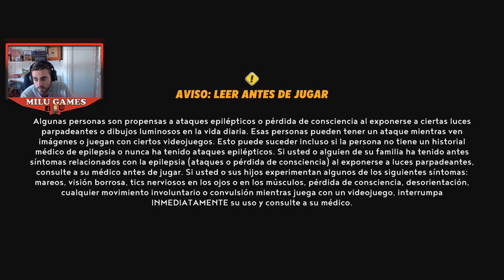PREMIUM 3 COMIENZA ¡TORRE DE LOS CONDENADOOOOS! 1er DLC Parte 19 - Mario + Rabbids Sparks of Hope